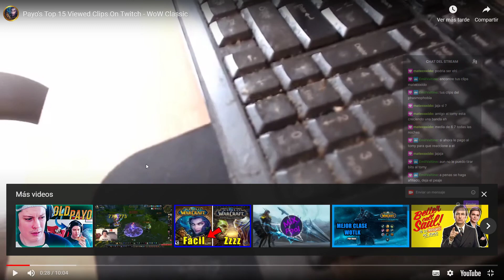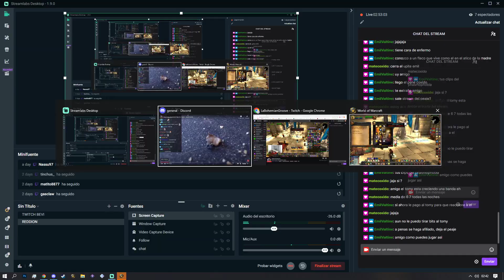[ARG] World of Warcraft TBC Classic - Grobbulus - Leveleando chillin